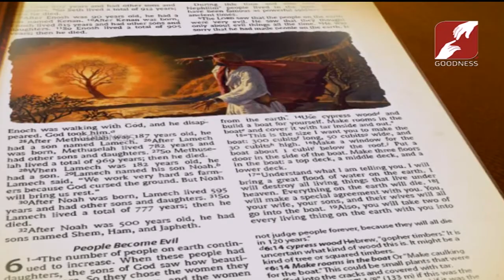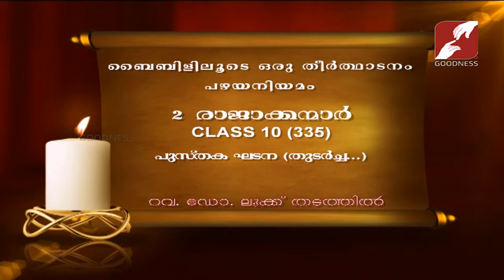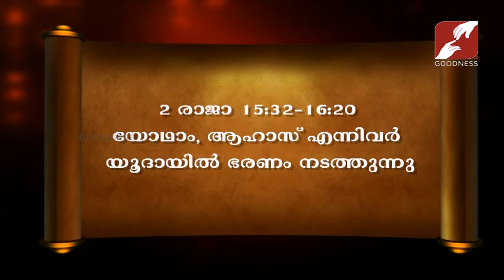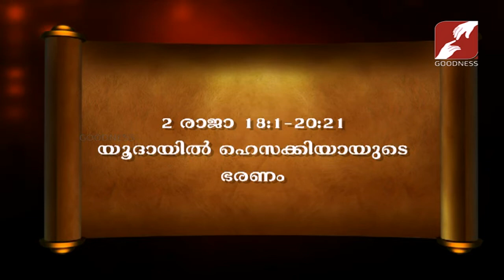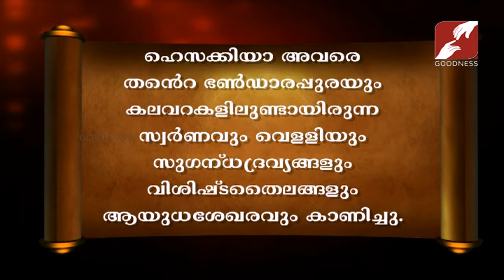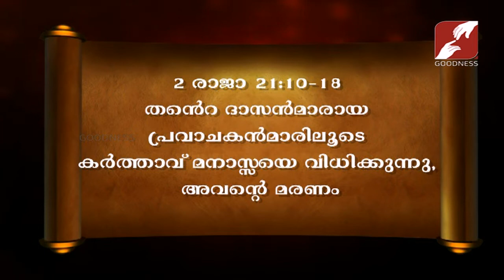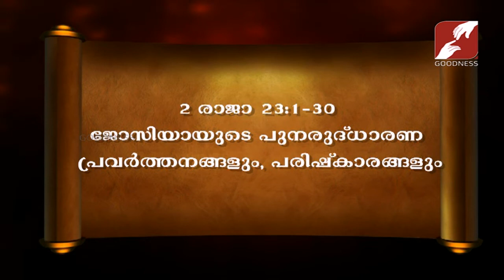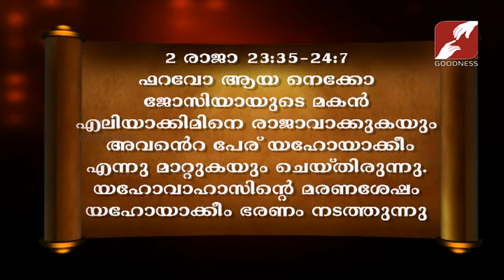Bibililoode Oru Theerthadanam | Epi 786 | പഴയനിയമം | 2-രാജക്കന്മാർ | പുസ്തക ഘടന | CLASS-10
Bibililoode Oru Theerthadanam | Epi 784 | പഴയനിയമം | 2-രാജക്കന്മാർ | പുസ്തക ഘടന | CLASS-10
Goodness_TV BibililoodeOruTheerthadanam ബൈബിൾ സമഗ്രമായ പഠനവും ഹൃദ്യമായ ഒരു അനുഭവവും